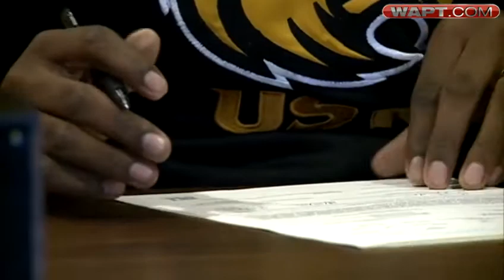Kierra Jordan signs with USM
Lanier standout Kierra Jordan signs letter of intent to play basketball at Southern Miss